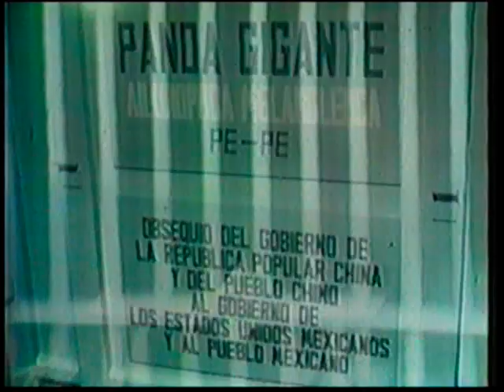Fantástico Animal: Nacimiento y desarrollo del panda nacido en cautiverio en Zoológico Chapultepec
Reportaje presentado en el programa de televisión "Fantástico Animal". Describe la llegada de los primeros pandas llegados de China en 1975 y los cuidados y su reproducción en cautiverio. Es presentado por Amy Camacho y narrado por Johnny Shock.